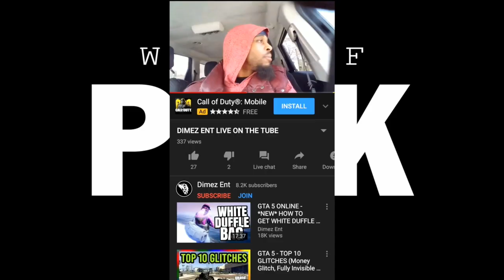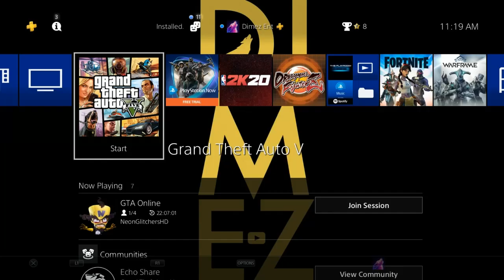GTA 5 ONLINE - FREEZE CHRISTMAS MASK GLITCH + *NEW* DLC UPDATE/INFO NEW BENNY'S VEHICLES & MORE 1.51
$1 from each mask sold will be donated to a nonprofit organization to help feed kids in need.
Stay safe, stay protected, stay assured!

HOW TO FIX/KEEP MY CHARACTERS FROM TURNING INTO A NORMAL CHARACTER ...

GTA 5 ONLINE - HOW TO GET WHITE DUFFLE BAG/WHITE JOGGERS *FREEZE MASK* | *SOLO* DIRECTOR MODE GLITCH [PART I]

COMING SOON!

EPIC STREAMS | REAL-TIME INTERACTION | ACTION-PACKED NON - STOP FUN

PLEASE LEAVE A LIKE - A LOT OF HARD WORK WENT INTO THIS VIDEO!